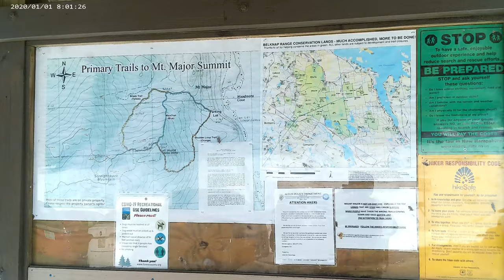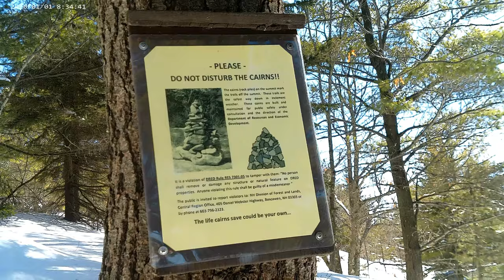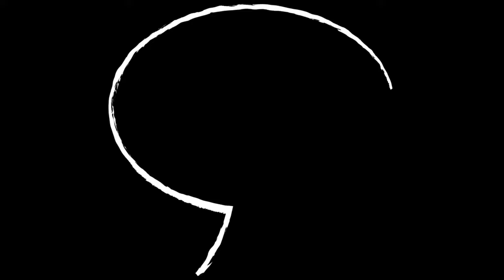Winter Hike Up Mt. Major, Alton, NH Paul's Wanderings Vlog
This Winter has brought great weather for hiking and today was one of those days.  The forecast was for sunny skies and temperatures in the 30s.  The weatherman got it right this time.

As usual, the parking lot at the trailhead was just about full when I arrived to start my journey to the summit.

The snow was well packed so all I needed were my microspikes.  I used my trekking poles on this trip to help my lower back.  I carry a ton of weight in my pack because I am always afraid that I will miss something that I need.

It's amazing how your mind forgets the hard parts of life.  In my mind this trail was really easy but, as with most "easy" trails, there are sections that will give you a workout and the Brook Trail sure had a section or two in which I was wondering when it would level out.

As I started to get out of the trees I could see Lake Winnipesaukee and what a gorgeous view that was.

As I was just about to the summit, I could hear the unmistakable sounds of snowmobiles headed up as well.  I guess I can't blame them for wanting to take advantage of the great weather.

There were quite a few other hikers enjoying the view as well and so many dogs.

I hope the rest of the Winter is just like today.

I hope you like this video and will give it a thumbs up, leave a comment, subscribe and share with your family and friends that you think would like it as well.

Happy wandering,

Paul
Paul's Wanderings